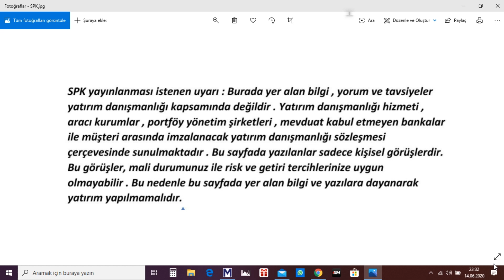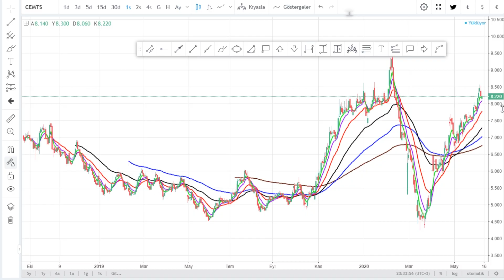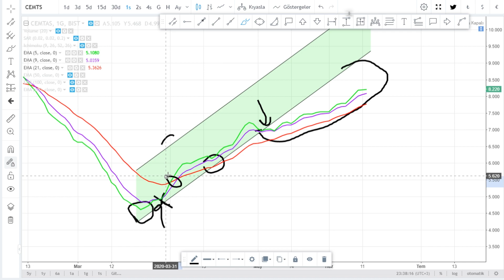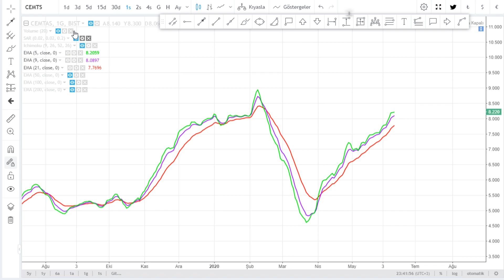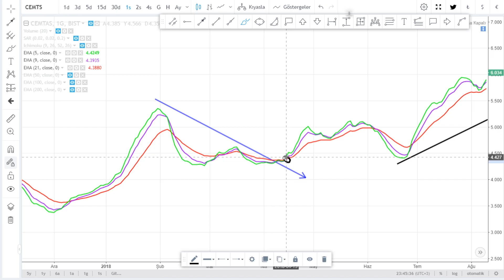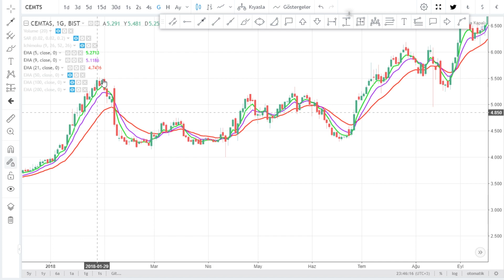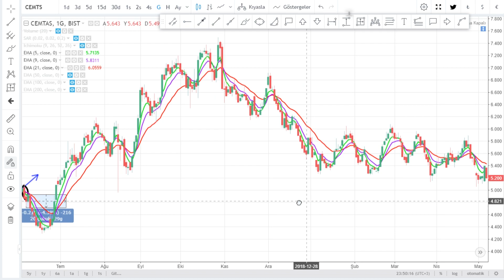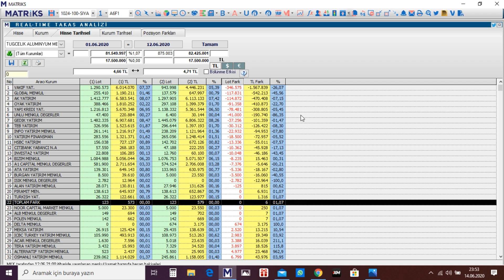ALIM SATIM İÇİN TEK BASINA TRENT KIRILIMLARI YETERLİ Mİ?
JPYAUD JPYCAD JPYCHF JPYEUR JPYGBP JPYNZD
AUDCAD